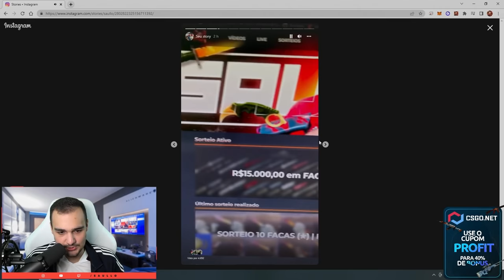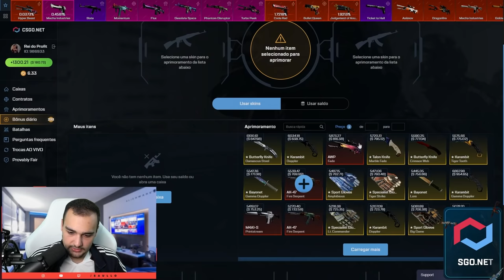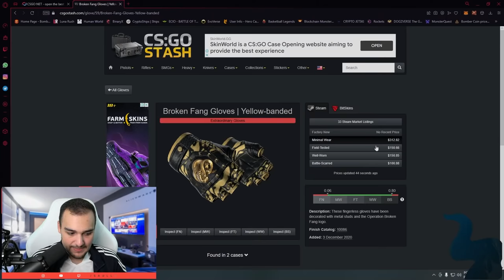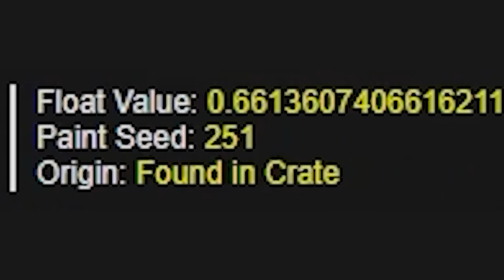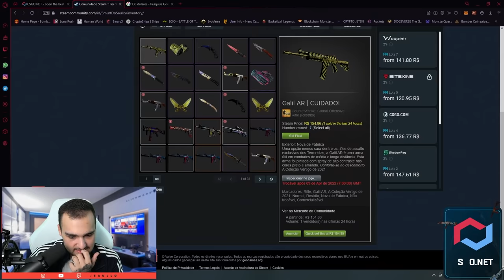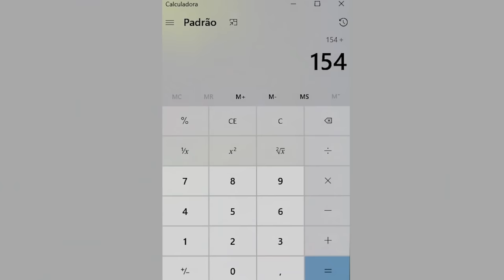CUIDADO! ⚠️ O KIT DA AREA 51 no CSGO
Fiz um KIT da AREA 51 no CSGO